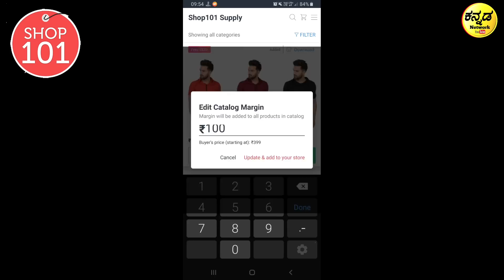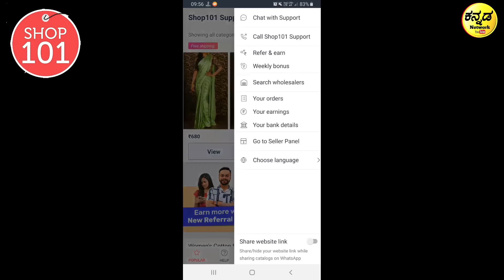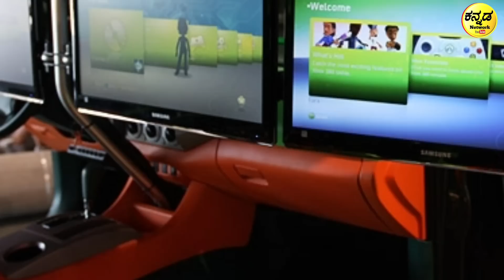ಜಗತ್ತಿನಲ್ಲೇ ವಿಚಿತ್ರವಾಗಿರುವ 5 ಕಾರ್ ( ತಪ್ಪದೇ ನೋಡಿ ) 5 Most Amazing Cars Around the world ( kannada )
Start Today !!